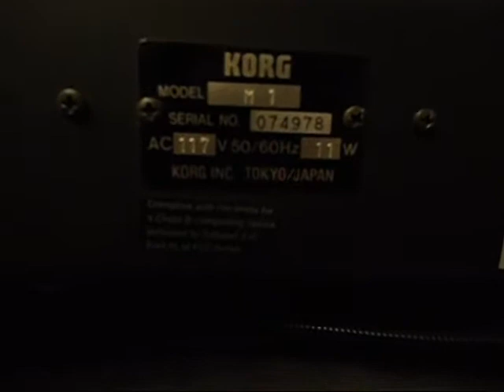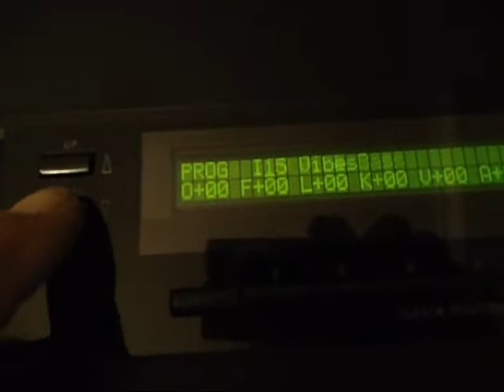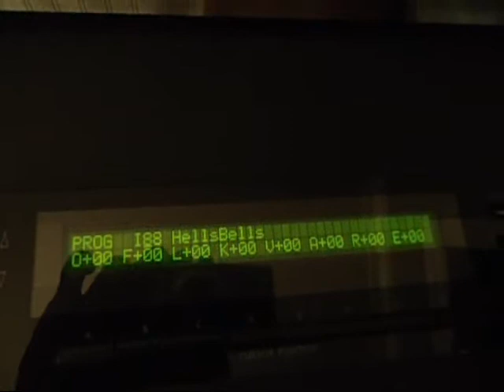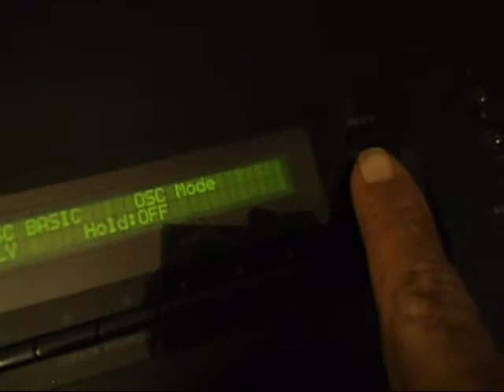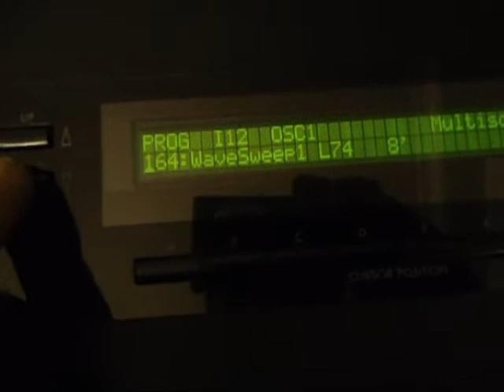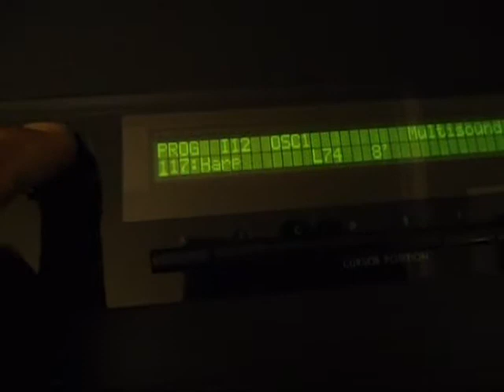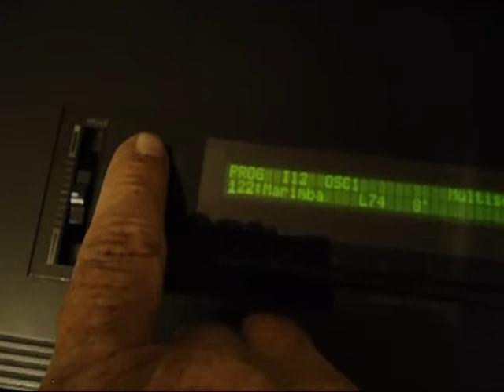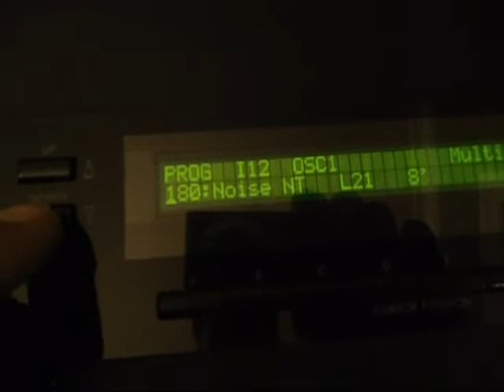KORG M1ex PARA MANNY TORRES EN DALLAS TEXAS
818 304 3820 EN LOS ANGELES,CA...AHORA CON ESTE TECLADO KE SERA ENVIADO A MI COMPA MANNY TORRES ALLA EN DALLAS TEXAS